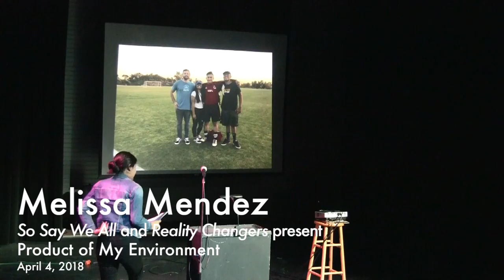Melissa Mendez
Performances from the April 2018 storytelling collaboration between So Say We All and Reality Changers, "Product Of My Environment." Filmed at the City Heights Performing Arts Annex" in San Diego, CA.